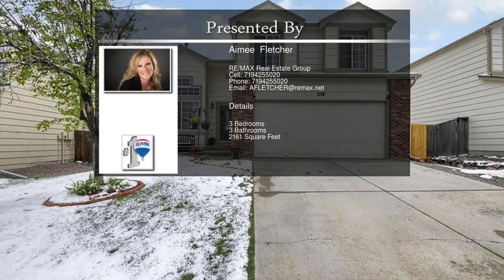258 Benton Street Castle Rock CO 80104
258  Benton Street  Castle Rock CO 80104

Wonderfully maintained 3 bedroom, 2.5 bath in Founders Village! Main level features bright and open formal living room/office, large kitchen with dining area and french doors to the deck and backyard. Family room with gas fireplace and laundry room/half bath complete the main level. Upper level has a private master suite with walk-in closet and adjoining 5pc bath with large soaking tub. 3 additional bedrooms and a full bath on the upper level. Finished basement offers lots of flexibility for a man cave/theater room/etc.
Big backyard with wood deck, lawn, and fire pit. Come see this beauty before it's too late!